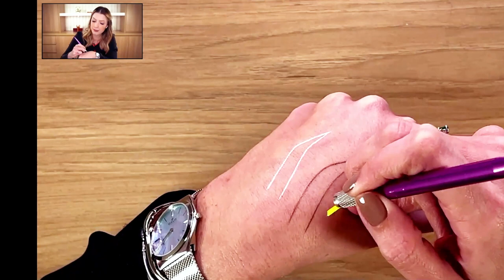A técnica de batidinhas para aplicação do anestésico de pele aberta